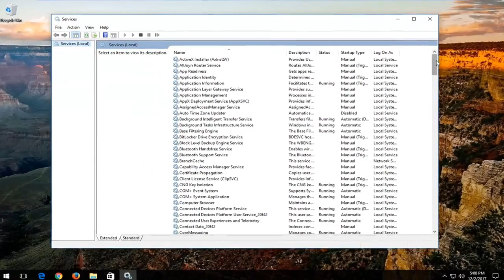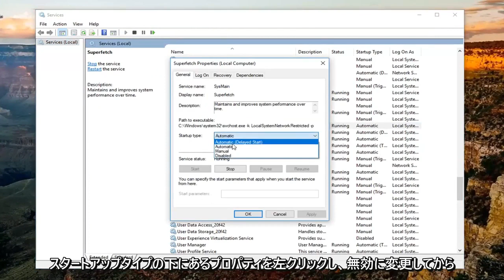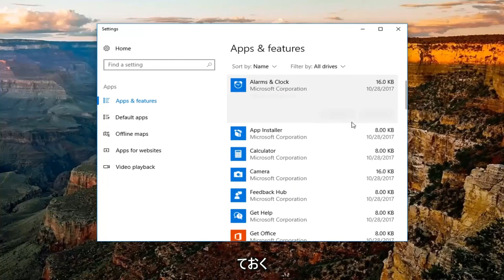Windowsタスクマネージャーのディスク使用率が100％になる場合の対処法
タスク マネージャー ディスク 100% Windows 10。

Windows 10 タスク マネージャーが 100% のディスク使用率を示している場合は、ハード ドライブが過負荷になっている原因があります。 お使いのコンピューターは非常に遅くなり、ほとんど使用できなくなりました。 答えは、何もありません！ この問題は、単独で発生する可能性があります。 しかし、幸いなことに、通常、修正するのは難しい問題ではありません。

このチュートリアルで対処する問題:
タスクマネージャー ディスク 100
タスク マネージャー ディスク 100% Windows 8
タスク マネージャー ディスク アクティブ時間 100
タスク マネージャー ディスク 100 Windows 8.1
タスク マネージャー ディスク 100 修正
タスクマネージャーのディスク容量 100
100 Windows 10 のタスク マネージャー ディスク
タスクマネージャーのディスクの意味
タスク マネージャー ディスク 99 ウィンドウズ 10
タスク マネージャー ディスクの説明